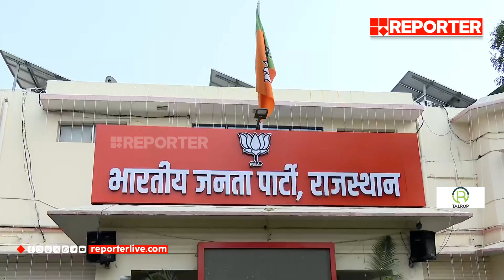രാജസ്ഥാനിൽ വസുന്ധര രാജ സിന്ധ്യയെ തഴഞ്ഞ് ബിജെപി കേന്ദ്ര നേതൃത്വം; ഭജൻലാൽ ശർമ മുഖ്യമന്ത്രി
രാജസ്ഥാനിൽ വസുന്ധര രാജ സിന്ധ്യയെ തഴഞ്ഞ് ബിജെപി കേന്ദ്ര നേതൃത്വം; പുതുമുഖമായ ഭജൻലാൽ ശർമ മുഖ്യമന്ത്രി

Newcomer Bhajanlal Sharma will be the chief minister of Rajasthan

With Regards
Team RBC